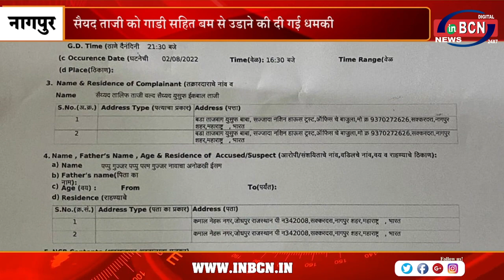सैयद ताजी को गाड़ी सहित बम से उड़ाने की दी गई धमकी | INBCN NEWS